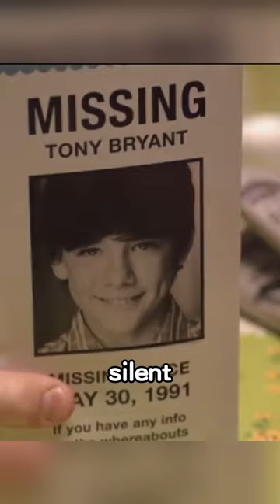The boy was in class when a pair of creepy hands suddenly reached out from under the table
Introduction：【The Armoire】